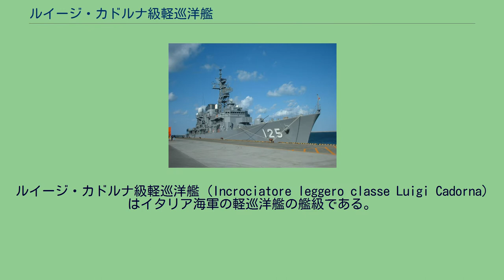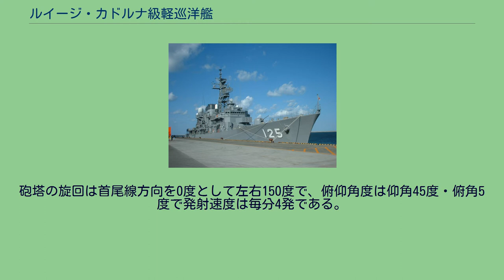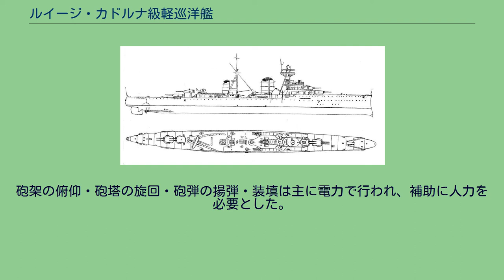ルイージ・カドルナ級軽巡洋艦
ルイージ・カドルナ級軽巡洋艦 (Incrociatore leggero classe Luigi Cadorna) はイタリア海軍の軽巡洋艦の艦級である。
コンドッティエリ型の第2弾である。
第一次大戦後にオーストリア＝ハンガリー帝国海軍が解体されると、イタリア海軍は地中海を挟んで対峙するフランス海軍を仮想敵に定めた。
同海軍は高速かつ強力な兵装を持つ大型駆逐艦を揃えており、イタリア海軍の小型な駆逐艦では対抗が難しかった。
そのため、イタリア海軍では大型駆逐艦に対抗可能な火力と速力を持つ高速軽防御の軽巡洋艦を建造する事とした。
これがコンドッティエリ型軽巡洋艦である。
本級はそのグループの第二陣として設計・建造された。
本級の艦形を示した図。
本級は高速を発揮しやすくするために同時期のイギリス海軍の巡洋艦と同じく縦横の比率の強い細長い船体形状を採用し、復元性を良くするためにタンブル・ホーム型の船体を採っていた。
水線下にバルバス・バウを持つ突出した艦首から艦首甲板上に1・2番主砲塔を背負い式で2基設置。
塔型艦橋の背後にオフセットした頂上部に測距儀を載せた前部三脚檣が立つ。
艦橋の背後には2本の煙突が立つが機関のシフト配置のために前後が離されており、1番煙突の左右に53.3cm連装魚雷発射管が片舷1基ずつの計2基、高角砲が1番煙突寄りに防盾付きの連装砲架で1基、その後方に連装高角砲が片舷1基ずつの計3基が三角形状に配置された。
2番煙突の前部に後部三脚檣が立ち、2番煙突の周囲が艦載艇置き場となっており、後部三脚檣の基部に付いたクレーン1基により運用された。
後部甲板上に後ろ向きに3･4番主砲塔が背負い式に2基配置した。
小型の船体に重武装を施したために建造後に4cm機関砲を新型の20mm連装機銃4基に換装、1943～1944年に航空兵装と13.2mm機銃と魚雷発射管を撤去して20mm単装機銃4基を追加装備した。
本級の主砲は前級のModels 1926を改良したModels 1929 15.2cm（53口径）砲を採用した。
重量47.5kgの砲弾を使用し仰角45度での射程距離は22,600mである。
この砲を連装式の砲塔に収めたが、列強の同種艦と異なり、イタリア海軍の条約型巡洋艦は長らく左右の砲身を同一の砲架に据えつける形式を採用した。
これは、砲身の間を狭める事により砲塔の小型化と機構の簡略化を狙った物であるが、代償として斉射時に左右の砲弾の衝撃波が相互に干渉しあって散布界が広がる弱点があった。
これは、独立砲架になるルイジ・ディ・サヴォイア・デュカ・デグリ・アブルッチ級までイタリア巡洋艦のウィークポイントとなった。
砲塔の旋回は首尾線方向を0度として左右150度で、俯仰角度は仰角45度・俯角5度で発射速度は毎分4発である。
高角砲は1927年10cm(47口径)高角砲を採用した（トレント級重巡洋艦#高角砲・機銃・水雷兵装を参照）。
近接対空火器としてModels 1917 4cm（39口径）機関砲を採用した。
これは第一次世界大戦前にイギリスのヴィッカーズ社よりライセンス生産されたものでイギリス海軍では「ポンポン砲」として第二次世界大戦時も使用している砲である。
この機関砲を単装砲架で片舷1基ずつ計2基を装備した。
他にModel 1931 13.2mm（75.7口径）機銃を採用した。
その性能は0.051kgの機銃弾を仰角45度で6,000m、仰角85度で2,000mの高さまで届かせることが出来た。
旋回角度は360度の旋回角度を持っていたが、上部構造物に射界を制限された。
砲架の俯仰・砲塔の旋回・砲弾の揚弾・装填は主に電力で行われ、補助に人力を必要とした。
この機銃を連装砲架で4基を搭載した。
水雷兵装として53.3cm連装魚雷発射管を2基搭載した。